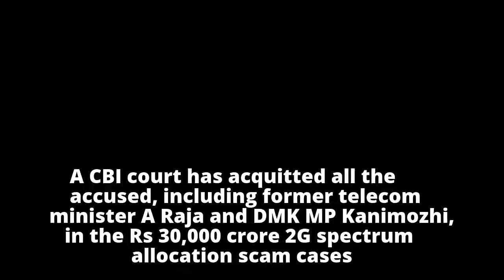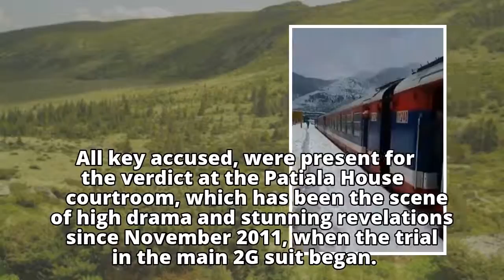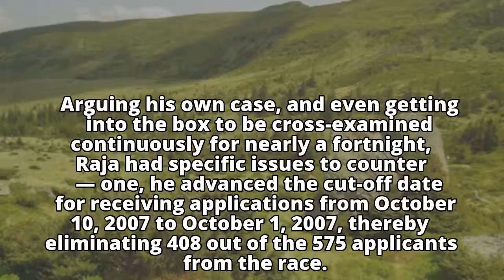Zeroloss: All Accused In In Rs 30,000 Crore 2G Scam During UPA Govt Let Off By CBI Court